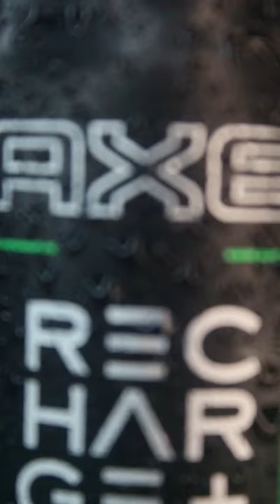tried the axe perfume commercial with canon 1300d ..